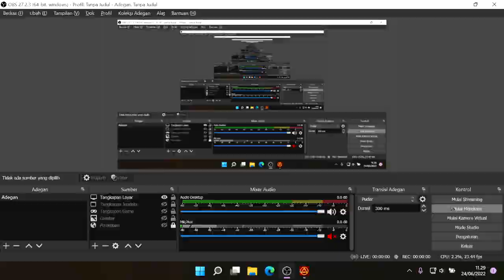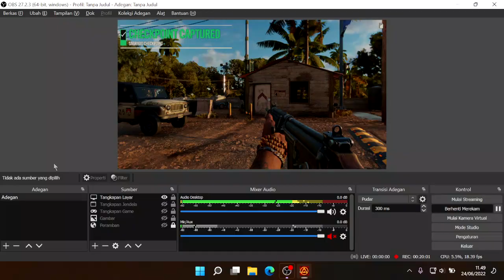DU OR DIE !!! FAR CRY 6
Far Cry 6 is a 2021 action-adventure first-person shooter game developed by Ubisoft Toronto and published by Ubisoft. It is the sixth main installment in the Far Cry series and the successor to 2018's Far Cry 5. The game is set on the fictional Caribbean island of Yara, ruled as a dictatorship by "El Presidente" Antón Castillo (portrayed by Giancarlo Esposito) who is raising his son Diego (Anthony Gonzalez) to follow in his rule. Players take on the role of guerilla fighter Dani Rojas (voiced by either Nisa Gunduz or Sean Rey), attempting to topple Castillo and his regime. Gameplay focuses on combat and exploration; players fight enemy soldiers and dangerous wildlife using a wide array of weapons and gadgets. The game features many elements found in role-playing games, such as a leveling up system and side quests. It also features a cooperative multiplayer mode.